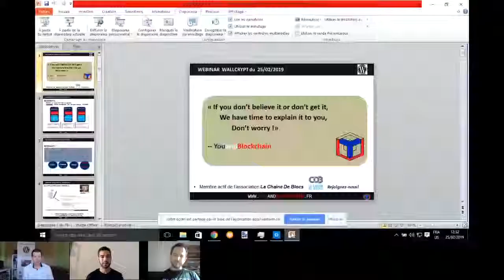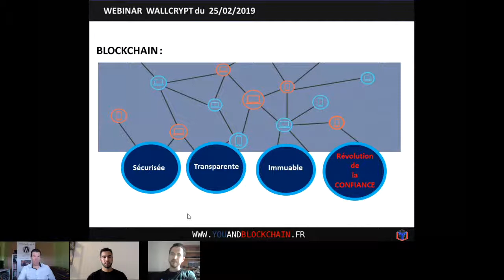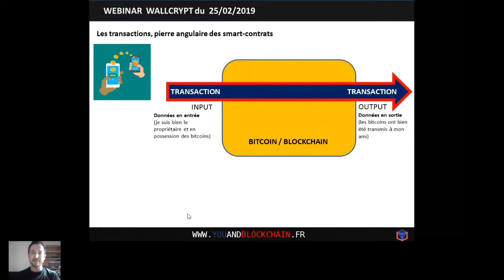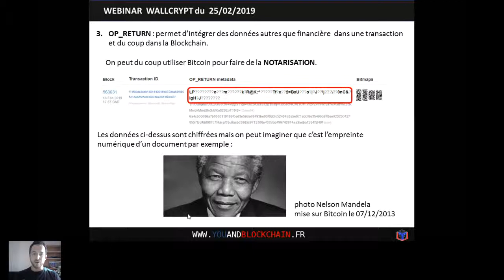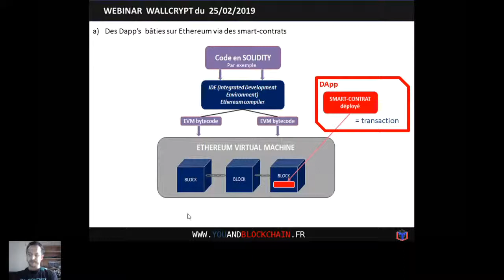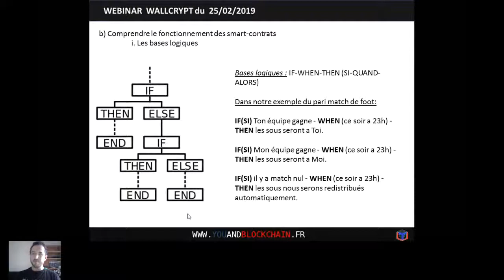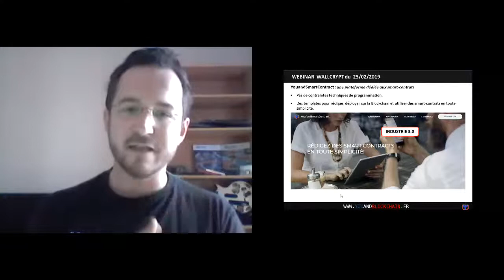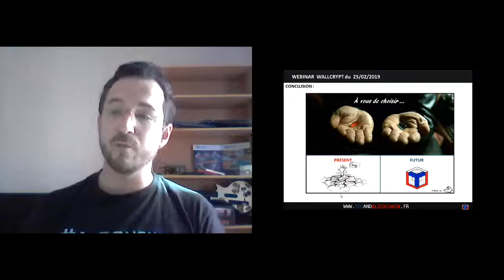Blockchain et Smart Contracts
Blockchain et Smart Contracts : qu'est-ce qu'un Smart Contract ?

Objectifs du séminaire

•  Démystifier et présenter ce qu’on appelle « smart-contrats » dans une Blockchain.

•  Comprendre les grands principes de fonctionnement de ces « smart-contrats »

•  Montrer des exemples d’usages de « smart-contrats »

•  Présenter notre concept de plateforme, dédiée aux professionnels, afin qu’ils puissent utiliser facilement des « smart-contrats », sans se préoccuper des contraintes techniques de programmation.
A qui s'adresse le séminaire ?

•  Toute société souhaitant optimiser ses process en réduisant les coûts, les intermédiaires etc..

•  Toute société cherchant à augmenter les liquidités sur les marchés de ses actifs et/ou de son capital.

•  Toutes personnes de loi (commissaires aux comptes, avocats, notaires etc…) qui voudraient comprendre les enjeux des « smart-contrats » dans leur métier.
Programme
1)  Bitcoin : capable de gérer des smart-contrats avec sa monnaie programmable.

a)   Les transactions, pierre angulaire des smart-contrats

b)   Script, langage des transactions Bitcoin, différent de celui d’éthéreum
2)  Ethereum : une plateforme et un SUPER-ORDINATEUR pour développer des applications décentralisées (DApps)

a)   Les applications décentralisées et les smart-contacts sur ethereum construites sur Smart Contract

b)   Comprendre le fonctionnement des smart-contrats

      Les bases logiques

      Notion sur les Oracles pour l’exécution des smart-contrats
3)  YouandBlockchain : une plateforme dédiée aux smart-contrats

Des templates pour créer, déployer et utiliser des smart-contrats adaptés aux métiers et en toute simplicité.
4)  Blockchain et Smart-contrats

Les aspects autres que la technique à prendre en compte

Intervenant : Damien BAVEREL fondateur de You&Blockchain

Durée

30 minutes